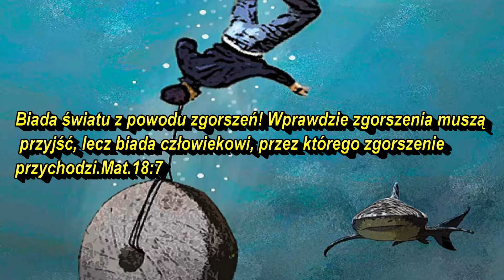Pozbadż się wszystkiego co powoduje zgorszenie